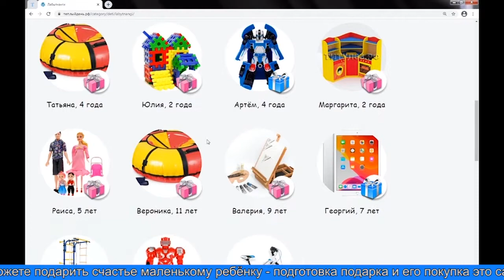тёплыйдень.рф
Предновогодний месяц дарит каждому из нас не только суету будней и праздничные хлопоты, но и возможность сделать этот мир чуть добрее - подарить ребёнку или пожилому человеку то, о чём он мечтает. В этом году на официальном сайте акции тёплыйдень.рф размещены письма юных ямальцев, которые они написали самому главному волшебнику страны. Таковым может стать каждый.